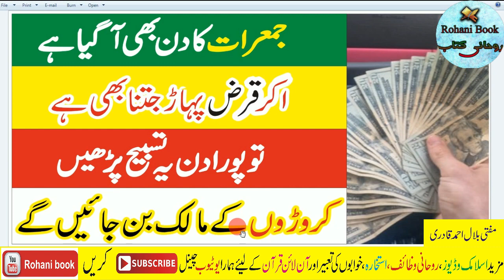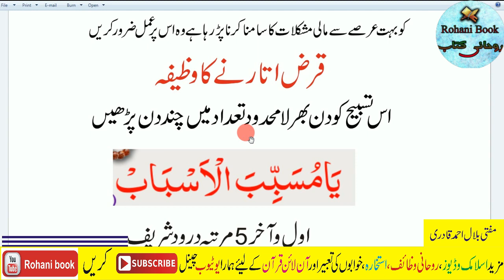Thursday Urgent Wazifa for Debt Relief | JuMeRAT Ka Khas wazifa | Wazifa For Qarz | wazifa for Money